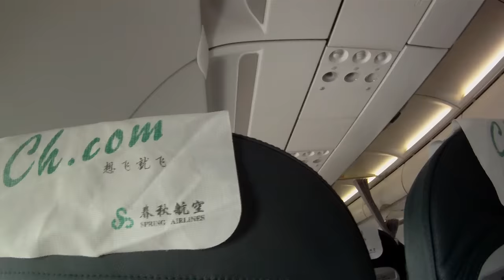Heavy Turbulence after takeoff from Shanghai Pudong International Airport! (1080HD)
This video was shot inside a Spring Airlines flight traveling from Shanghai to Hong Kong.
We have encountered some heavy turbulence after our takeoff from Shangai's Pudong International Airport. You can see it at the end of the video.
Does anyone know what type of maneuver is the pilot doing?
Far as I understand, they leveled up after takeoff, brought the plane down some feet and after that, (unfortunately I didn't record it - we like turbulence but we didn't see this one coming), we heard the pilots disconnecting auto pilot and putting the plane into a steep climb with the engines at full power.
Airline: Spring Airlines
Seat: 7A
Plane reg.: B-8248